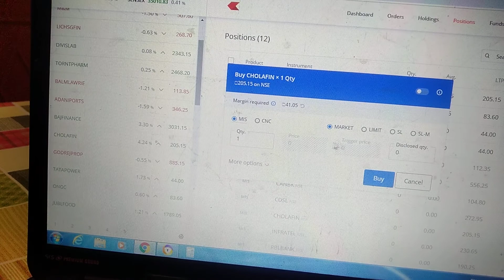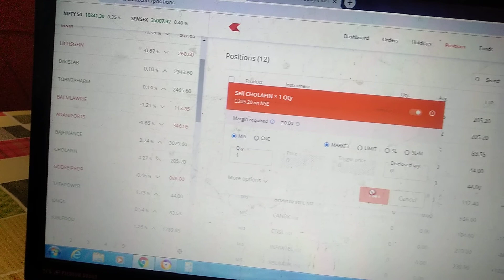Zerodha me stock kese Buy kare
MIS YA CNC KISME STOCK BUY KARNA CHAIYE